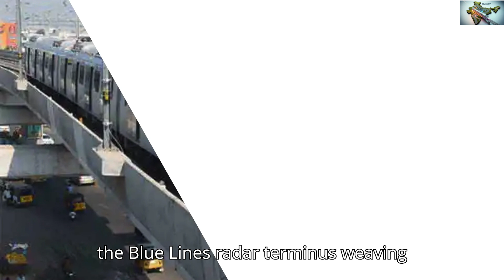Hyderabad Metro Rail Phase 2: Expanding Connectivity in the City of Nizams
Hyderabad Metro Rail Phase 2 represents a major expansion of the city's rapid transit system, building on the success of Phase 1 to enhance urban mobility and economic growth. Approved by the Union Cabinet in October 2024, this ambitious project spans approximately 156 km across three corridors with a total estimated cost of ₹32,000 crore. Key alignments include:

Corridor 1 (Blue Line Extension): 52 km from Raidurg to Nagole via Old City (Chandrayangutta, MGBS, and Falaknuma), connecting key heritage areas and residential hubs.
Corridor 2 (Red Line Extension): 39 km from JBS to RGIA (Rajiv Gandhi International Airport) via Miyapur, Hi-Tech City, and Shamshabad, improving airport access.
Corridor 3 (Green Line Extension): 65 km from Nagole to RK Puram via L.B. Nagar, Dilsukhnagar, and Uppal, linking industrial and IT zones.

The project, executed via a Public-Private Partnership (PPP) model, is expected to commence construction in late 2025 and complete by 2029, introducing 34 new elevated stations, advanced signaling systems, and integration with the existing 69 km network. It aims to reduce traffic congestion, promote sustainable transport, and benefit over 10 lakh daily commuters while boosting real estate and tourism in underserved areas like the Old City. As of October 2025, land acquisition is underway, with funding secured from central and state governments alongside private investments. This phase positions Hyderabad as a frontrunner in smart urban infrastructure in India.

Made By :- Sarvesh